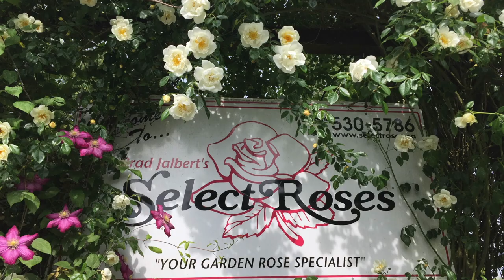Select Roses Family History HD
Brad chatting with his parents about Select Roses from its early days onwards! Our history.